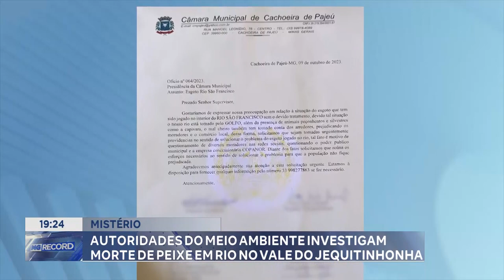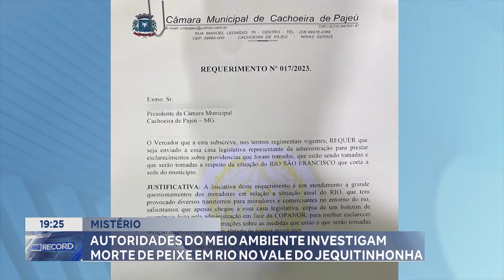Mistério: Autoridades do Meio Ambiente Investigam Morte de Peixes em Rio no Vale do Jequitinhonha.